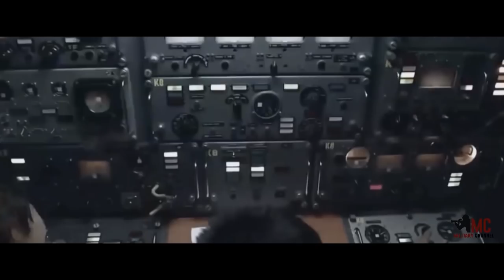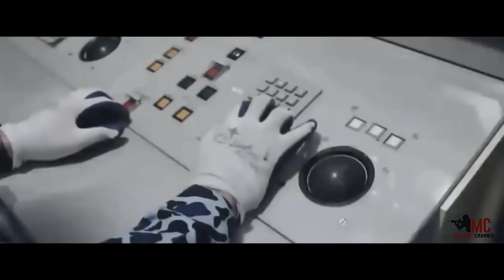Vietnam Military Power /Vietnam Armed Forces